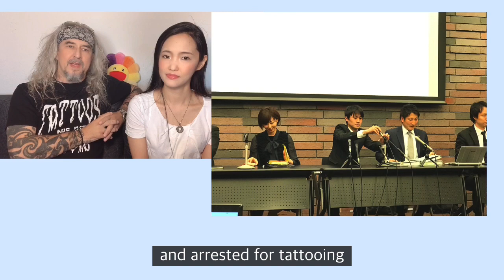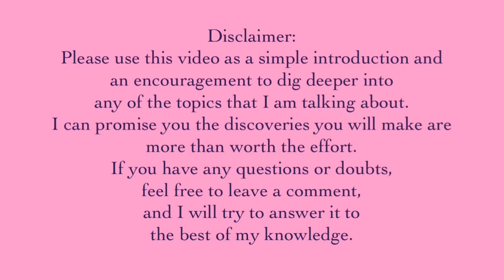“Tattooing in Japan is now legal!!” What does it really mean?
Yesterday, we got great news about tattooing from Japan.
“Tattooing in Japan is now  officially legal!!”

But what really happened? and what does it mean to us?

Some footage from 1st Press conference about Tattoo trial in Japan

Struggling with your creative inner self?
Finding balance of your body, heart and soul seems too difficult,
while facing everyday challenges?

I am Sana Sakura; artist, dancer and Yoga teacher.
I come from Japan, I live in Berlin and I travel the world.

I have been trying to find myself too, and those are the exact walls I have been running into for years.
So many questions I have met on my journeys as a performer, model, athlete, photographer and even artist manager.
My studies and Life itself have now shaped me into a teacher that can finally answer YOUR questions:

What IS life anyway?
Why are we here?
How can I be healthy?
How can I be HAPPY even?

Welcome to my „ZEN UP your Life channel“!

My videos will make you feel better in your body, in your mind - wherever you are, physically and mentally. .

... how science will help you understand your body

... how philosophy will help you control your emotions

... how sports will give you stability.

... how art will enhance your vision of the world

Not just in theory, but in REAL world situations.

When watching this video, please keep in mind that Japanese mythology and Asian philosophy are not an exact science. Our stories are just that: Stories.
People, books - and even Wikipedia - tell them in endless variations, and different scholars and artists have a wealth of opinions on matters concerning our cultures. If you heard or read this story differently from the way I am telling it to you... you are probably right too.
Please use my videos as an introduction and then dig deeper into any of the topics that I am talking about. I can promise you the discoveries you will make are more than worth the effort.

BGM and SE by Diva-Syndrome